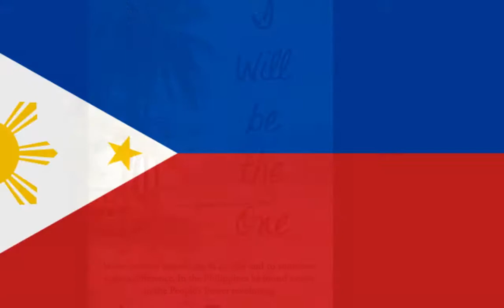I Will Be The One KAMU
Radio interview and pictures with KAMU on novel I Will Be The One by Larry Farmer